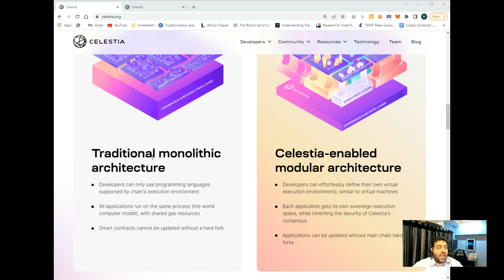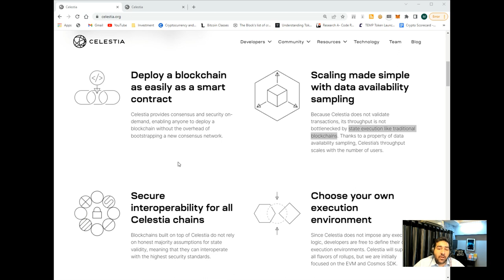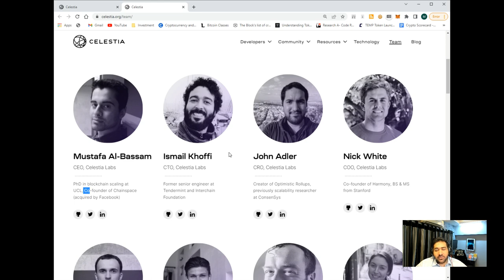Celestia Explained in 3 Minutes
Celestia explained in 3 minutes. The first modular consensus and data network to power scalable, secure Web3 apps.